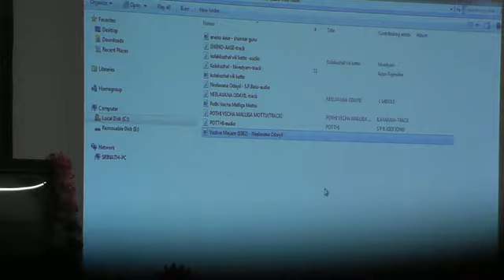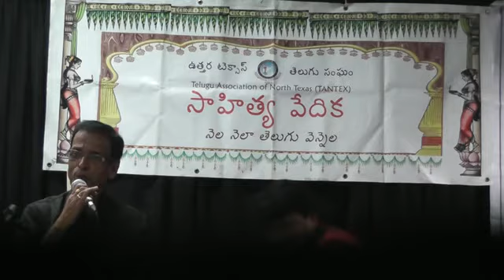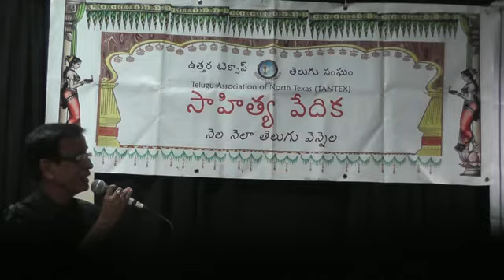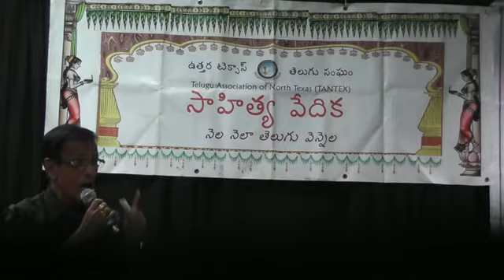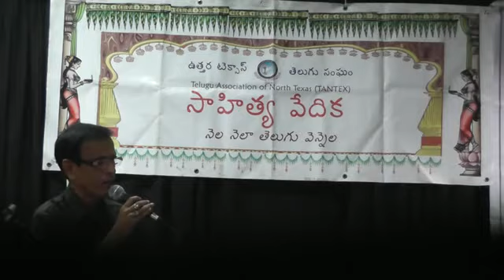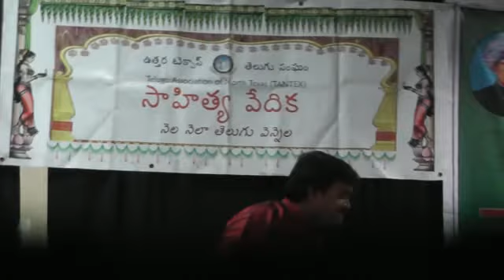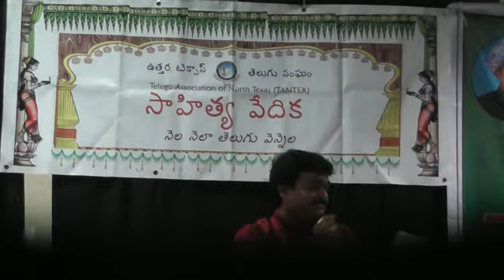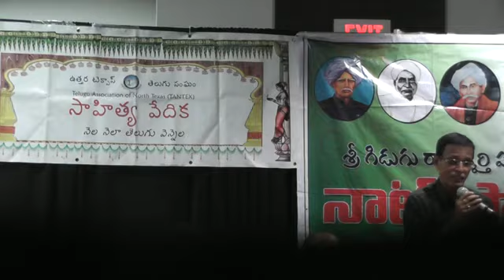MaaBaaniMeeVaani_Part4_RasaRaju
MaaBaaniMeeVaani_Part4 By Rasa Raju - Nela Nelaa Telugu Vennela - TANTEX 72nd Sahithya Sadassu - NATS 3rd Convention Sahithya Sourabham